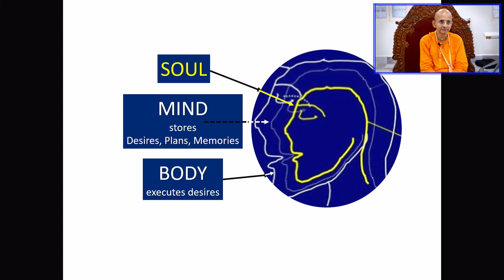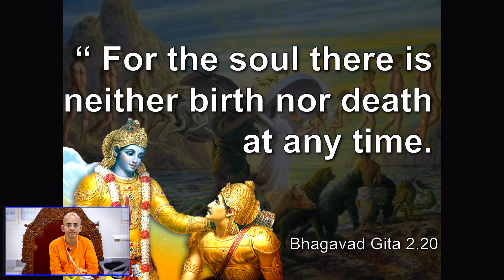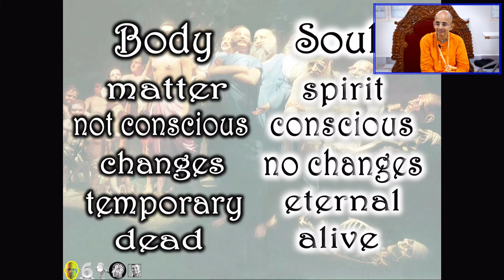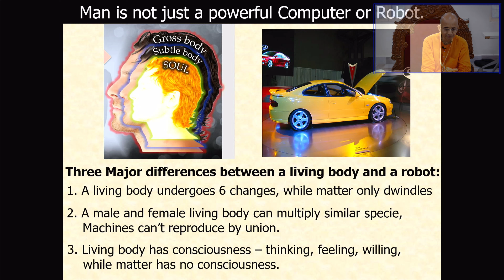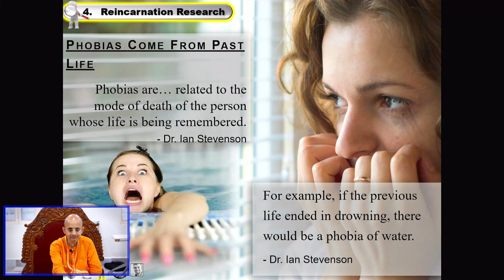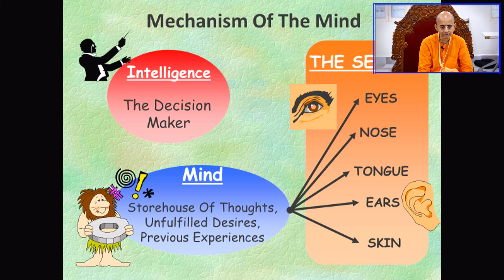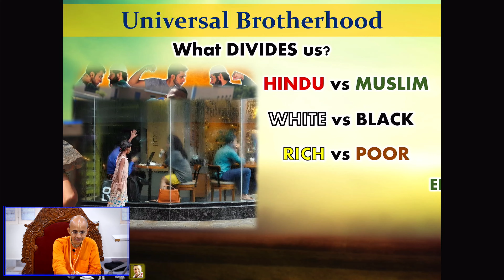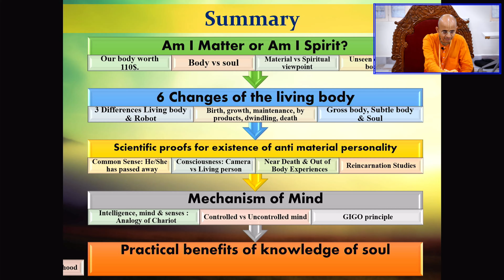IITians program - Gita in four Sutras Part 1 by Radheshyam Das